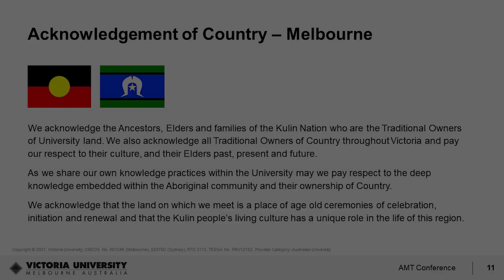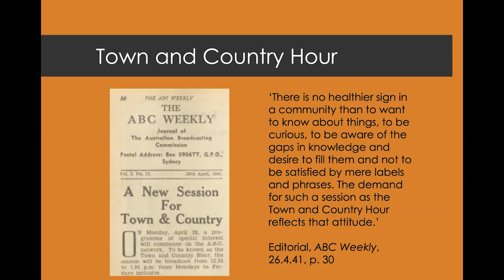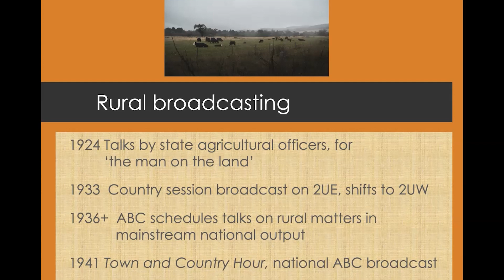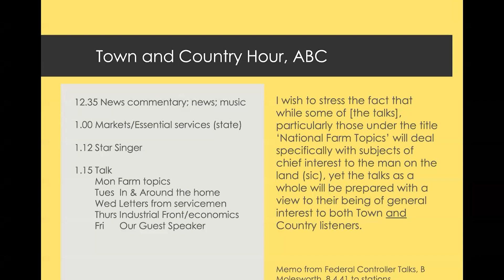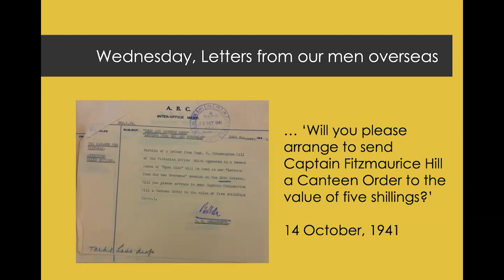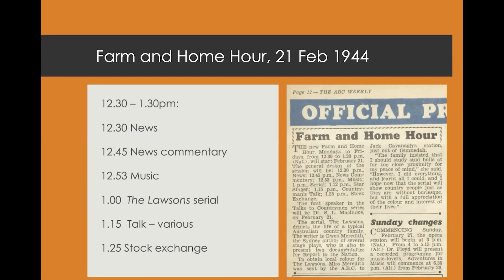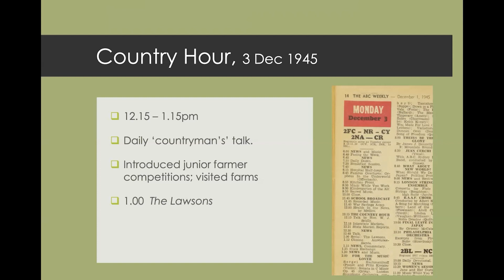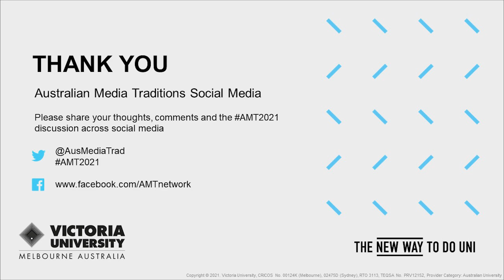Australian Media Traditions Conference 2021 Day 2 - Jennifer Bowen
Mixed harvests: the short life of ABC radio’s Town and Country Hour
Presenter: Jennifer Bowen (Monash University)

ABC radio’s ‘Country Hour’ is a bastion of rural broadcasting, the focus variously of critical commentary and comfortable celebration. But little attention has been given to its predecessor, a short-lived programme launched in 1941 as the ‘Town and Country Hour’.

By the 1940s, broadcasts for the ‘man on the land’ and ‘the countryman’ were well established across Australia, but the stated purpose of the ‘Town and Country Hour’ was to create a bridge between urban and rural audiences. Internal ABC correspondence of the time suggests an expectation that this could be achieved by combining the presentation of common interests while at the same time making accessible the specialist interests associated with each party.

In this paper, I examine the development of the programme in an analysis drawing on themes of gender, rural identity, and constructed listenership, as well as the transnational influences on its immediate successor, the ‘Farm and Home Hour’. The airing of the ‘Town and Country Hour’ also poses questions for media historiography and the significance due such overtaken moments of radio’s past.